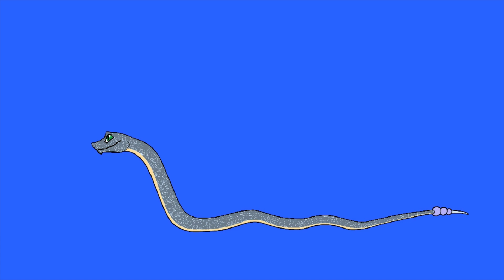animated Snake green screen/animation snake green screen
Welcome to the fascinating world of serpents with the "Snake Green Screen Animation" video! Prepare to be enchanted by the slithering and mesmerizing movements of an animated snake against a versatile green screen background.

In this captivating animation, the snake takes center stage, showcasing its grace, agility, and unique charm. Watch as the animated snake glides and coils, its scales glistening in the light, capturing the imagination and curiosity of viewers.

The green screen background offers endless creative possibilities, allowing you to seamlessly integrate the animated snake into any desired scene or setting. Whether you envision the snake slithering through a dense jungle, mysteriously winding through ancient ruins, or even coiling around mystical objects, the green screen provides the flexibility to create a visually striking and imaginative environment.

Picture the endless possibilities of using this animation in your videos. Whether you're creating educational content about snakes, wildlife documentaries, or simply aiming to add a touch of intrigue and fascination, the animated snake brings a captivating presence and a sense of wonder to your projects.

Observe the animated snake as it gracefully moves its muscular body, its tongue flickering in and out, and its eyes gleaming with intensity. The animation captures the essence of the snake's beauty and enigmatic nature, creating a visually engaging and immersive experience for your viewers.

The "Snake Green Screen Animation" video is an excellent choice for adding a touch of mystery, elegance, and intrigue to your videos. Whether you're a nature enthusiast, a storyteller, or simply want to create visually stunning and captivating content, this animation will elevate the quality of your visuals and captivate your audience.

So, get ready to slither into the captivating world of snakes with the "Snake Green Screen Animation" video. Let the animated snake mesmerize your viewers and transport them to a realm of fascination and awe. Incorporate this delightful animation into your content and create a visual experience that celebrates the enigmatic and alluring qualities of these remarkable creatures. Enjoy bringing your videos to life!

You're welcome to use this green screen clip in your personal, educational or commercial projects. Please properly credit and reference our channel name and channel link if using this video. Proper crediting helps support the growth of our library of creative green screen assets.

Let us know if you have any other questions and we'll be happy to help. We offer a wide selection of other green screen clips featuring different fruits, objects and motions to suit your creative needs. Optimally utilizing these assets within your visual storytelling can unlock their full power to transform mundane footage into something visually compelling.